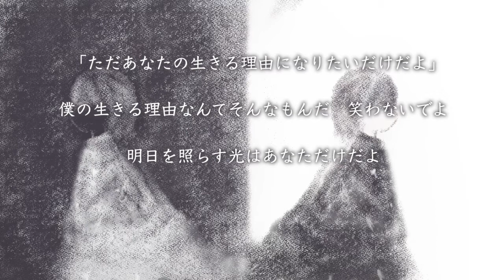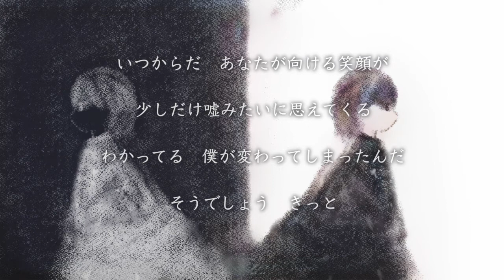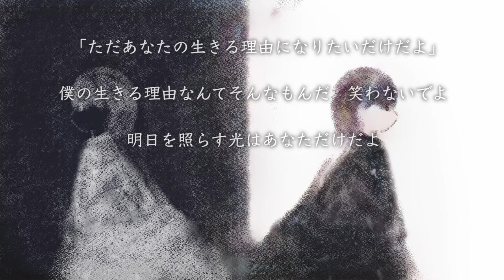【IA】ただあなたの生きる理由になりたいだけだよ【オリジナル曲】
わかってる　僕が変わってしまったんだ

作詞・作曲・イラスト・動画　カネノネ+

『ただあなたの生きる理由になりたいだけだよ』

「あなたの生きる理由になりたいだけ」

憂鬱と深夜2時　破廻衝動　自己嫌悪
眠れないね　眠れないね、と独り言を
気が付けば午前5時　ルーティンワーク　朝の色
下らないね　つまらない人生だった

いつからか　あなたがくれる光も
少し慣れて当たり前の景色になる
いつまでも　続くと思ってたんだ
そうだろう　あなたも

僕の生きる理由なんてそんなもんだ　笑わないでよ
明日を照らす光はあなただけだよ
消えてしまわないように
その輝きと　照らす景色が

その笑顔を見る度に　環形彷徨　笑えないよ
醜いよな　醜いと知っても消えぬ嫉妬
快晴と閉じた窓　叶わない夢と目覚まし時計
眠ったまま　ずっと　ここにいるから

いつからだ　あなたが向ける笑顔が
少しだけ嘘みたいに思えてくる
そうでしょう　きっと

僕にとっての特別が　別に僕を特別と思わなくていい
嘘　僕はずっと特別になりたかったの
ちょっとの我儘で壊れるのが　怖かったんだ

その輝きと　照らす景色　僕の好きなあなたの芯が